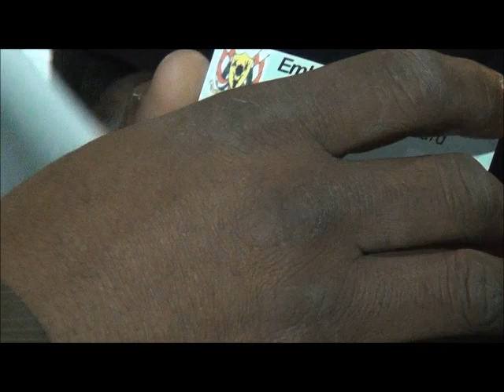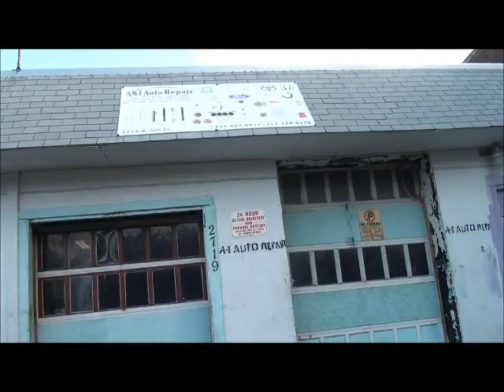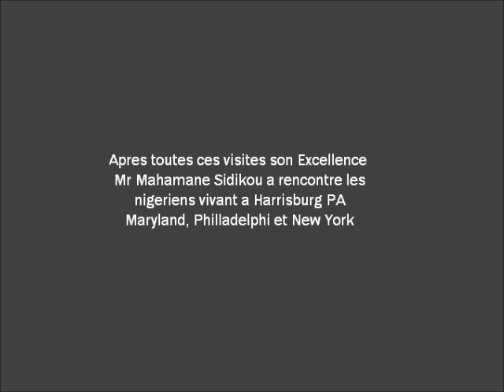Visite Ambassadeur du Niger aux USA a Harrisburg PA 1